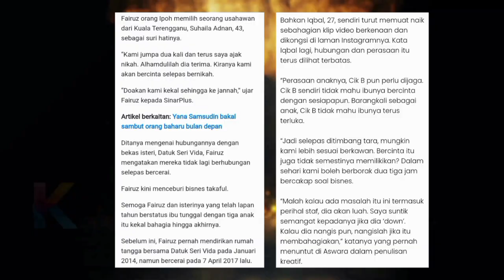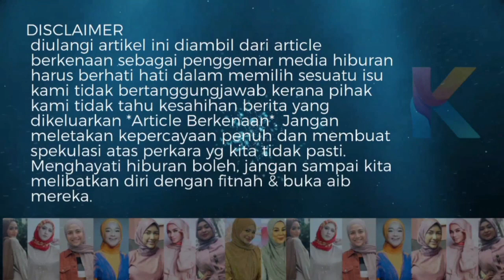Terlepas Pandang! Nama Iqbal Muncul Selepas Bekas Suami DS Vida Berkahwin